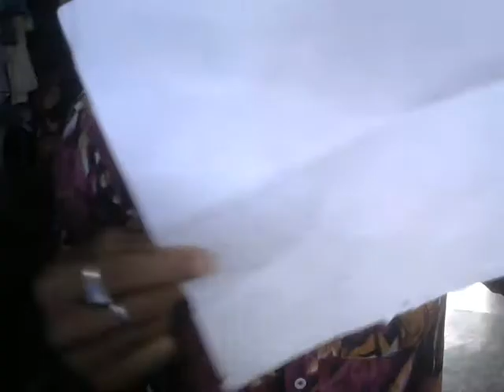শাপলা ফুল কি ভাবে তৈরী করতে হয়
good happy